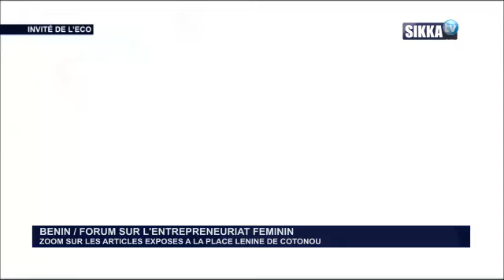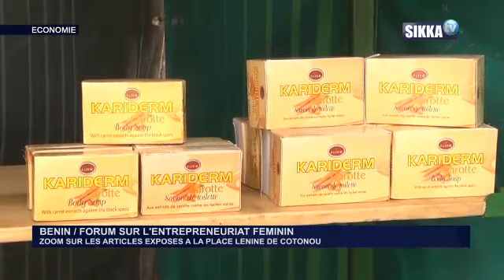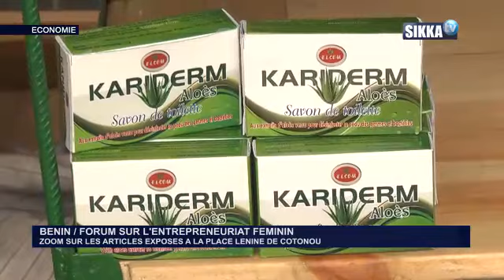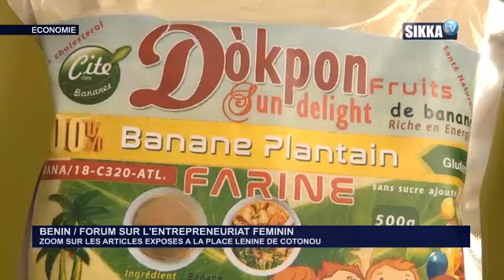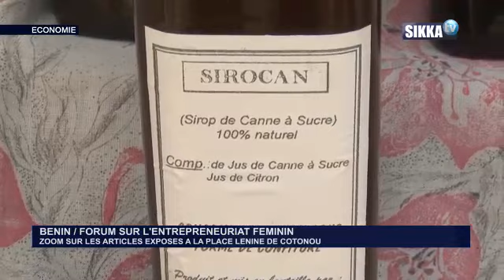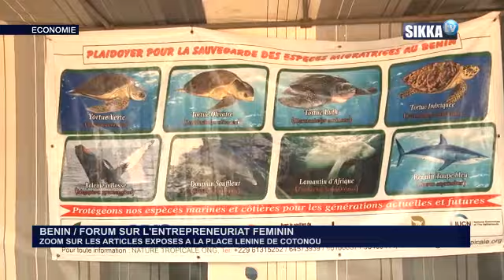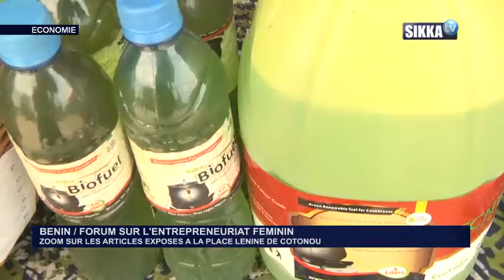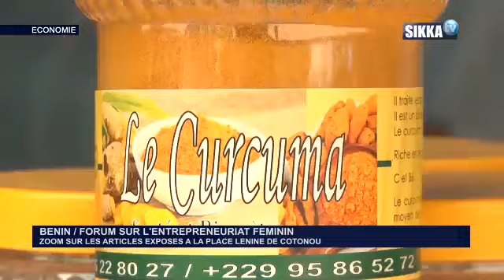INVITE ECO SIKKA DU 27 11 18